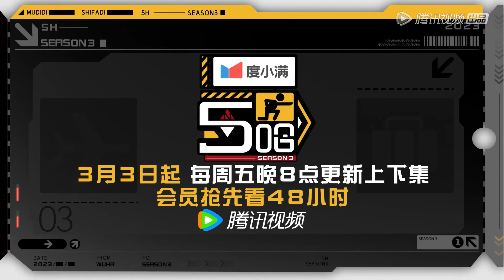【五哈3】未播花絮：邓超给国足范志毅按脚，被邓师傅手艺拿捏住了！|《哈哈哈哈哈S3 HAHAHAHAHA S3》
《哈哈哈哈哈》第三季 由邓超、陈赫、鹿晗等人组成“五哈团”，这一次他们再次出发，从北方一路向南，跨越30个纬度，从严冬到暖春，经历一场坑坑相连的破冬之旅，遇见那些在平凡中却又不平凡的人，感受属于他们的人生故事。

00:00 更多精彩视频尽在 WeTV / Tencent Video APP
00:30 下载 WeTV / Tencent Video APP 看海量完整版腾讯视频